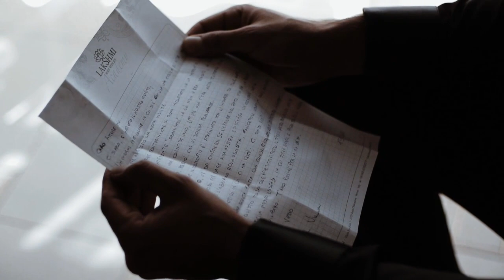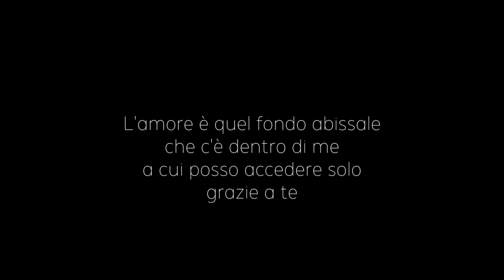Giuseppe e Vanessa - Wedding day